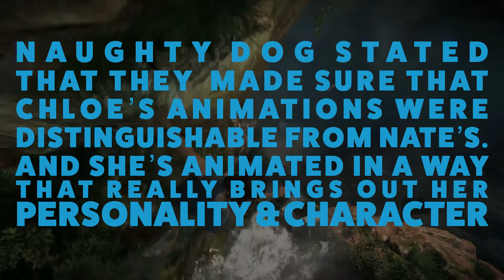CHLOE AND NADINE AREN'T FRIENDS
Digital Venue Interactive
5 Facts About Uncharted; Lost Legacy

Follows us on Twitter @digitalvenuein